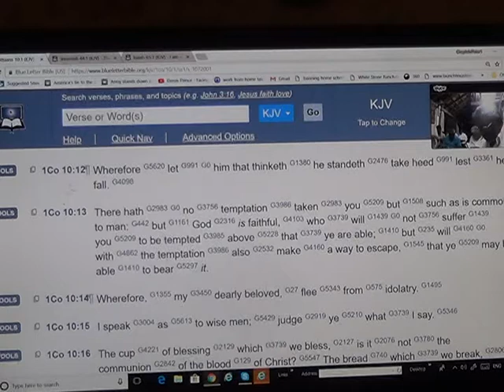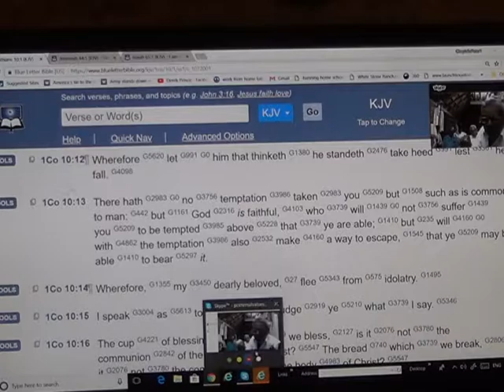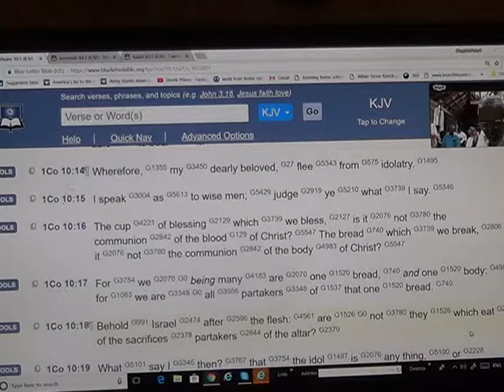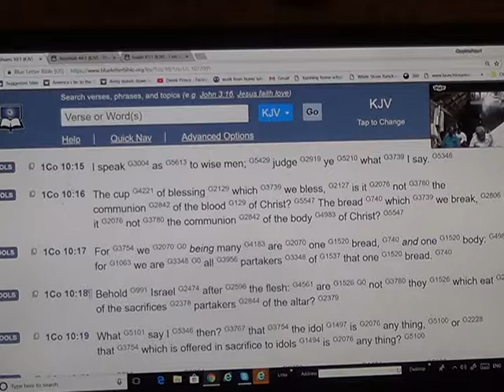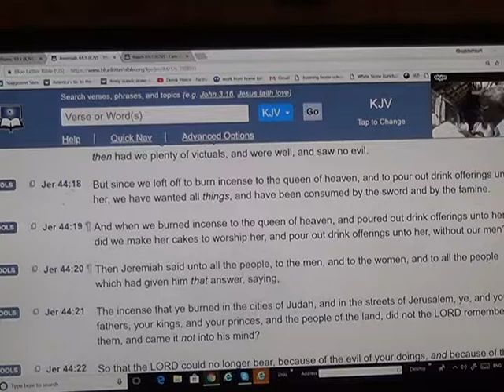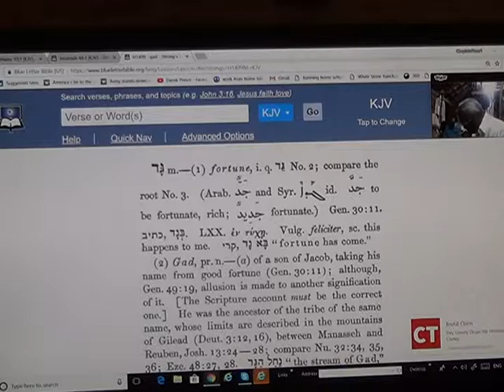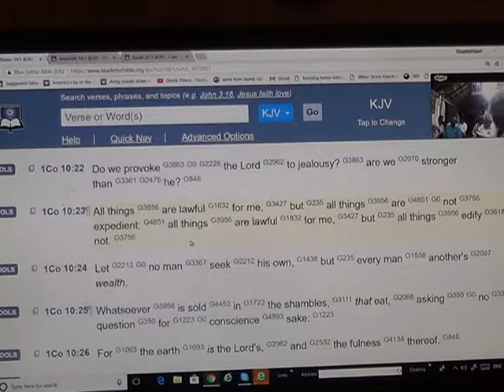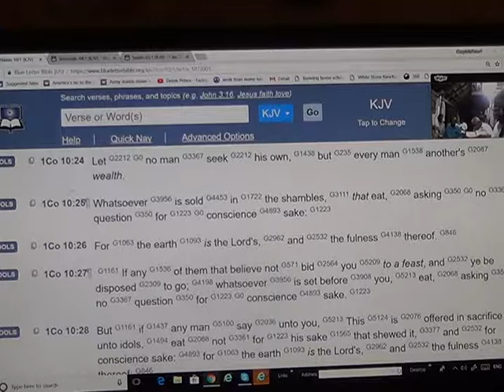INDIA LIVE 1COR.10:13... pt.3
Finishing up 1Cor.10.  The escape from temptation may be death. We are to finish the race glorifying the Lord. We cannot drink from cup of devils.